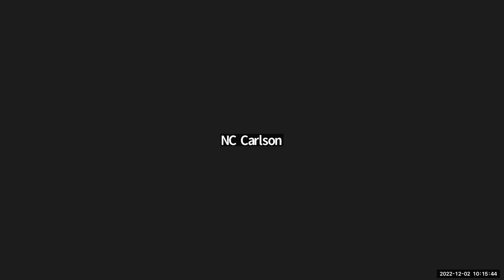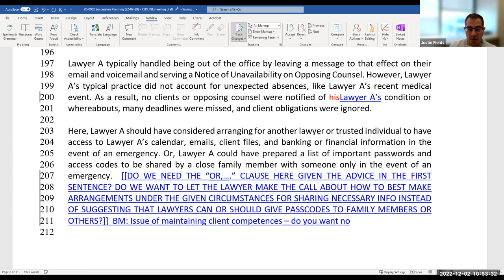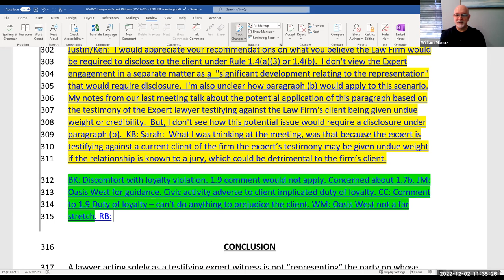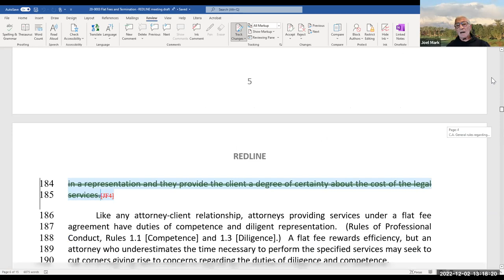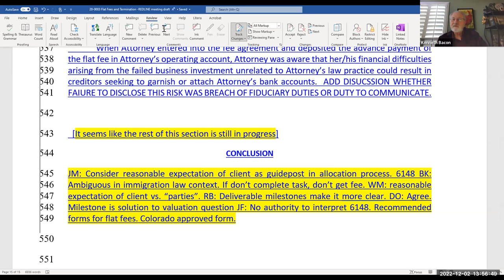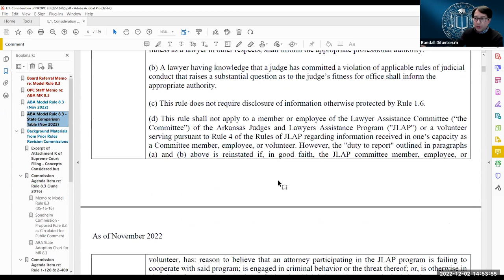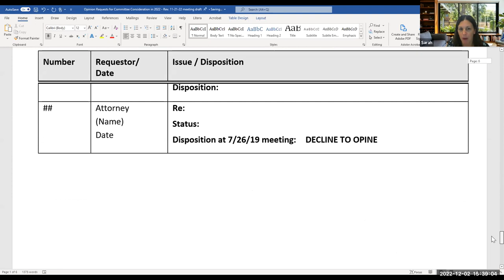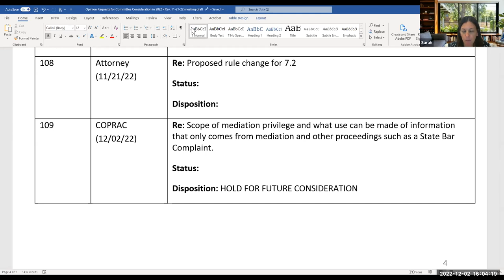Committee on Professional Responsibility & Conduct 12-2-22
COMMITTEE ON PROFESSIONAL RESPONSIBILITY & CONDUCT
Friday, December 2, 2022
10:00 a.m. - 4:30 p.m.

Time Stamps
00:00:00 Roll Call
00:01:26 Call for Public Comment
00:09:11 Report of the Committee Coordinator
00:41:35 Approval of Open Session Minutes: October 14, 2022
00:42:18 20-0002 [re Succession Planning]
01:05:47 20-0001 [re Lawyer as Expert Witness]
01:36:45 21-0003 [re Ethics of In-House Counsel]
01:59:35 Lunch Break
02:00:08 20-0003 [re Flat Fees and Termination]
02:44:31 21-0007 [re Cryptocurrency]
03:07:50 Break
03:08:00 Consideration of Proposed New Rule of Professional Conduct 8.3
04:13:53 Consideration of New Opinion and Arbitration Advisory Topics